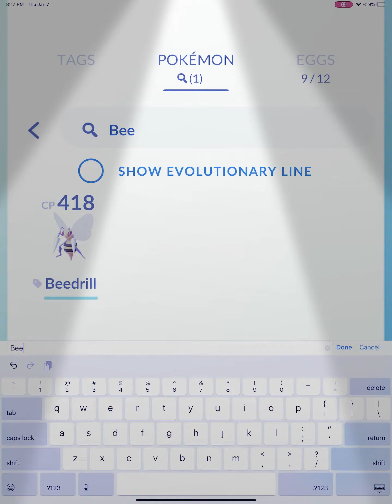I fought a mega charizard Y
F.Y.I I lost